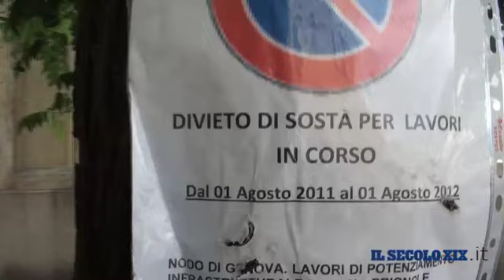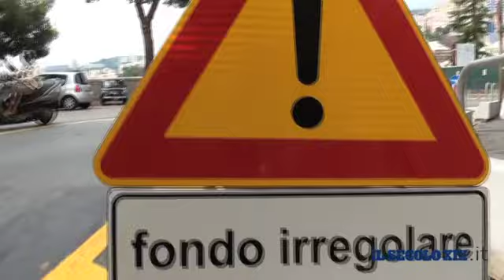Castelletto, riesplode la protesta in Corso Carbonara